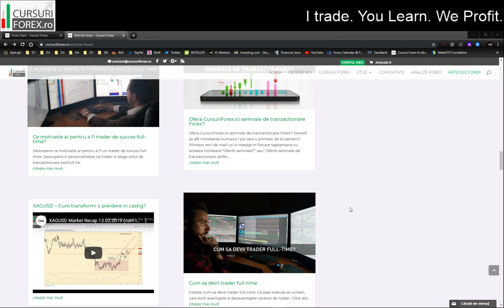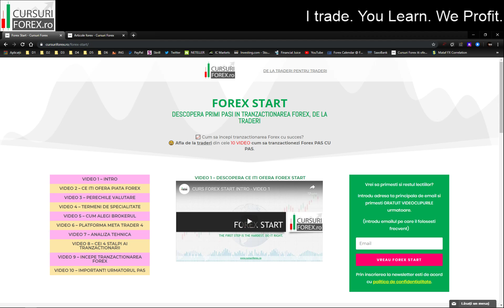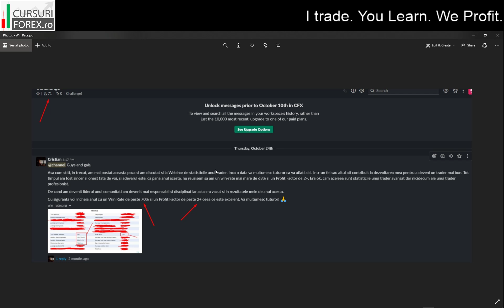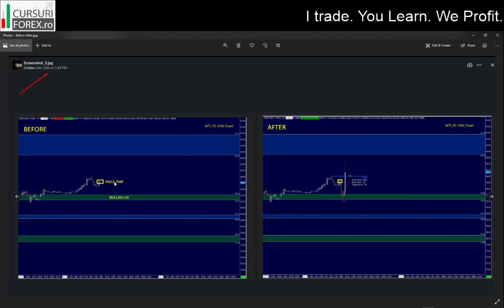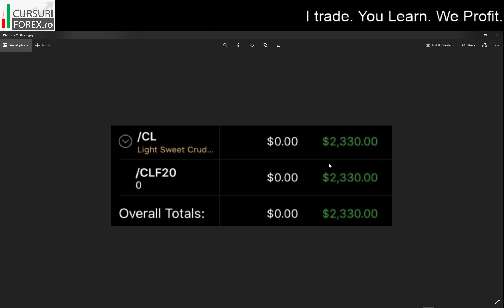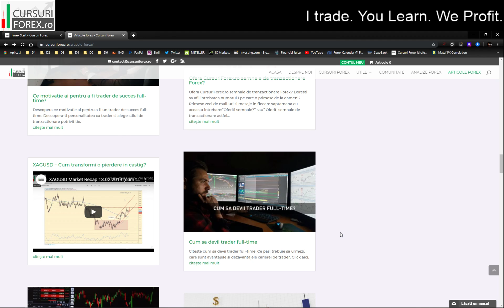Cum este sa tranzactionezi full-time? Viata unui trader forex profesionist cu "bune si cu rele"